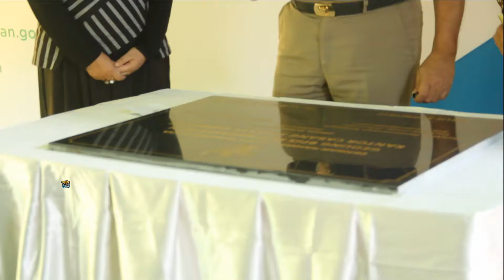Walikota Jaksel Resmikan Gedung BPJS Cabang Mampang - Selasa 22 Desember 2015